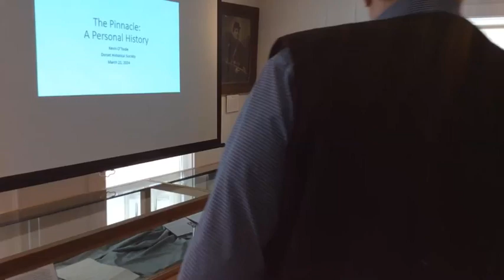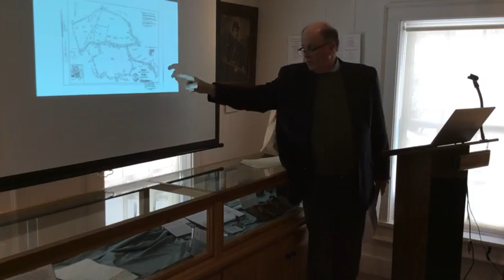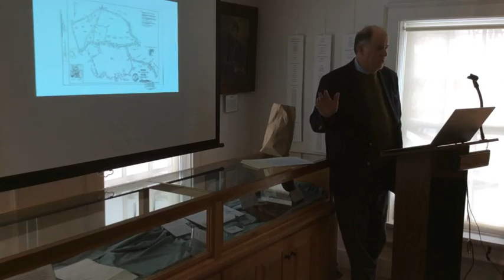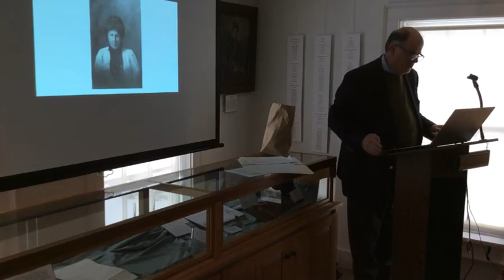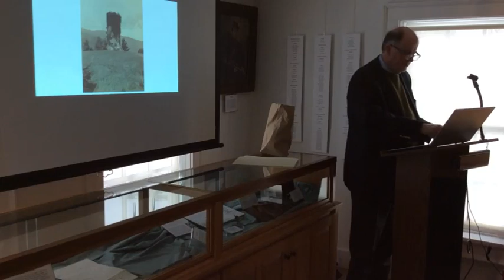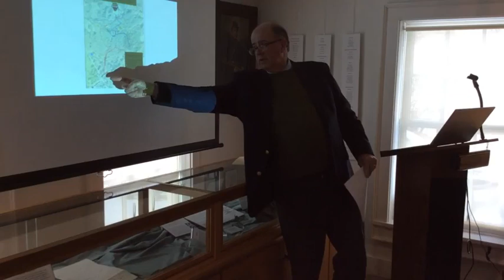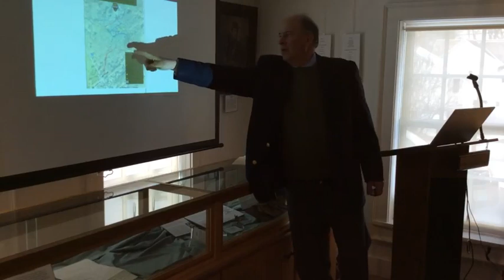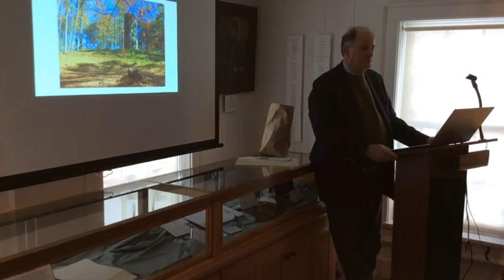Kevin O'Toole The Pinnacle March 21, 2024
Kevin O'Toole talks about the history of the popular park adjoining Dorset Village.